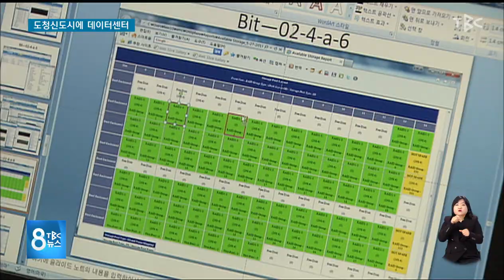도청신도시에 데이터센터 설립 220110 [TBC-띠비띠]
KT, 1천160억 투자해 2025년부터 운영